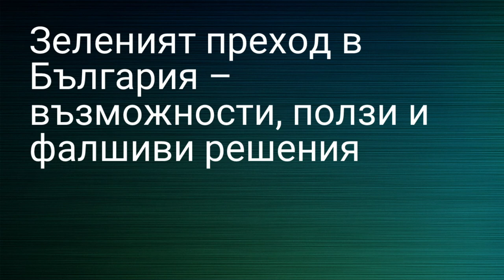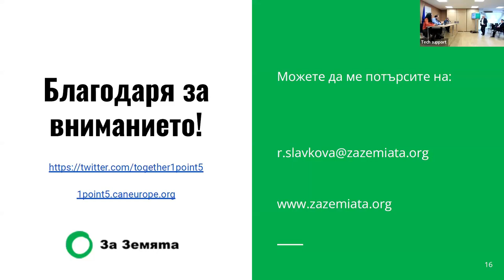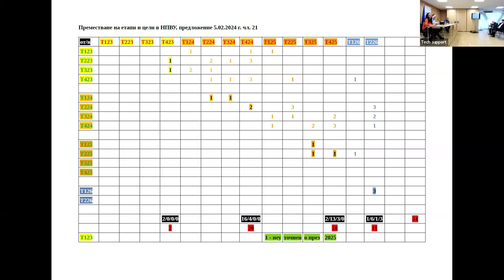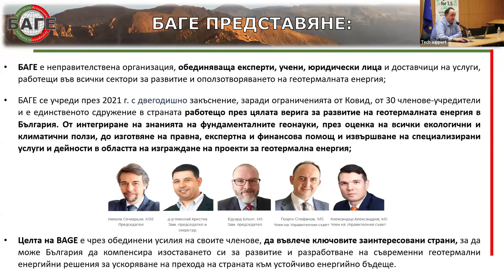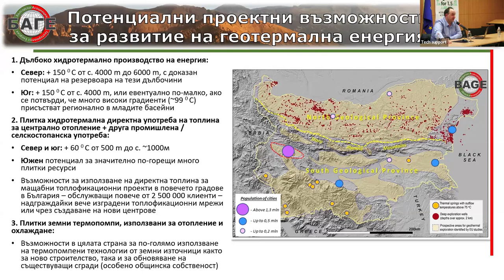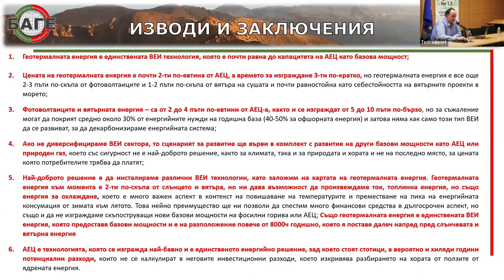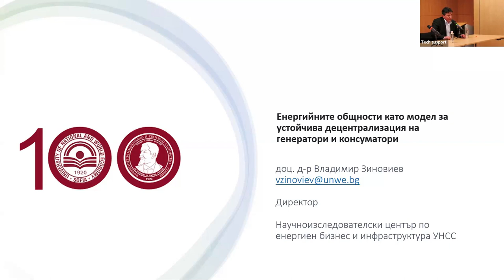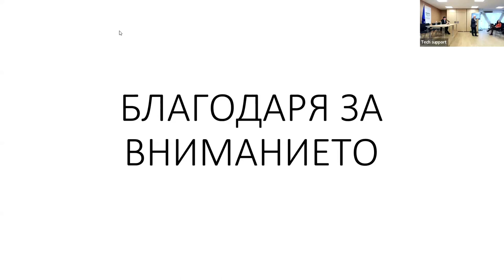Дискусия: Възможности и пречки пред зеления преход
Хибридна дискусия: Зеленият преход в България - възможности, ползи и фалшиви решения. Има ли нужда България от нова ядрена мощност?

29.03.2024 г., Дом на Европа & Zoom

Сесия 2: 13:30 - 16:30 Възможности и пречки пред зеления преход

Модератор: Тодор Тодоров, За Земята/ CEE Bankwatch. Експерт за справедлив преход в базата данни на ЕК-ДГ РЕГИО, член на Комитета за наблюдение на програма Региони в растеж 2021-27

Лектори:
- Радостина Славкова, За Земята: Доклад с CAN Europe: “Парижкото споразумение се отплаща: Ускоряването на зеления преход води до социално-икономически съпътстващи ползи” в България
- Петко Ковачев, Институт за зелена политика: Ще го бъде ли НПВУ (Националния план за възстановяване и устойчивост) в България?
- Георги Стефанов, член на УС на Българска Асоциация Геотермална Енергия (БАГЕ), Геотермалната енергия - единствената ВЕИ технология конкурентна на капацитета на АЕЦ като базова мощност
- Проф. Христо Василев, експерт по енергийни и светлинни технологии: Възможна ли е към 2035 г. цена на енергията в България от фотоволтаици под 15 евро на MWh?
- Доц. Владимир Зиновиев, Директор на Научноизследователския център по енергиен бизнес и инфраструктура на УНСС: Енергийните общности като модел за устойчива децентрализация на генератори и консуматори

Събитието е част от LIFE проектът „Заедно За 1,5“, съфинансиран от Европейския съюз. Изразените възгледи и мнения са единствено на автора(ите) и не отразяват непременно тези на Европейския съюз или CINEA. Нито Европейския съюз, нито предоставящия финансирането орган могат да бъдат държани отговорни за тях.